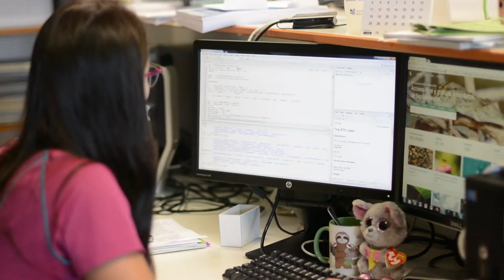Nora Escribano: 2017 GBIF Young Researchers Award winner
Nora Escribano Compains is a Ph.D candidate at the University of Navarra (UNAV) and a recipient of the 2017 GBIF Young Researchers Award, nominated by GBIF Spain.

Video filmed, edited and produced by Raquel Arilla Cañas and published with permission.